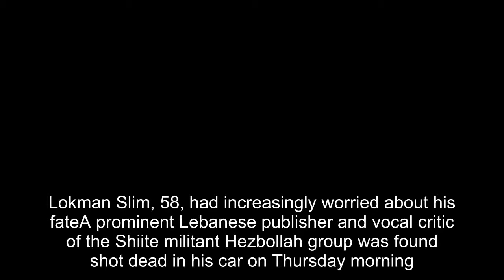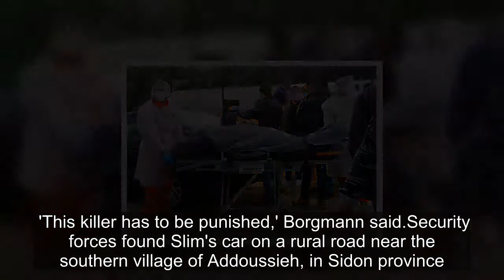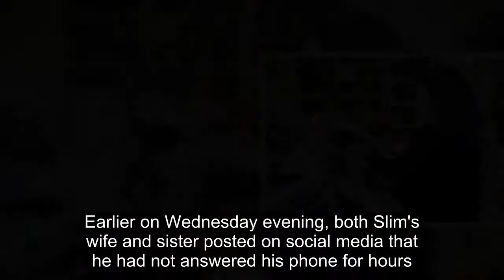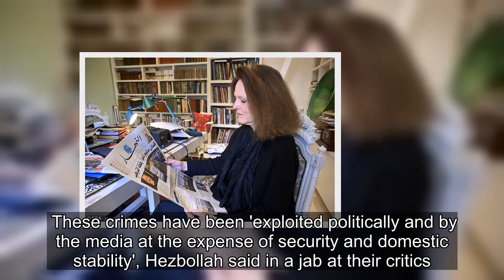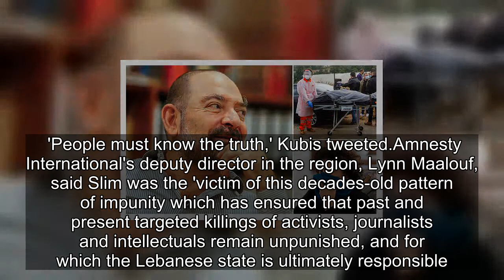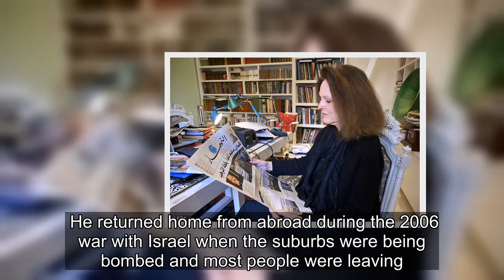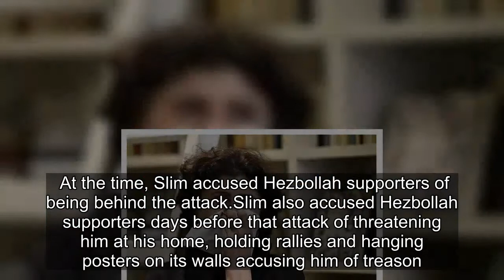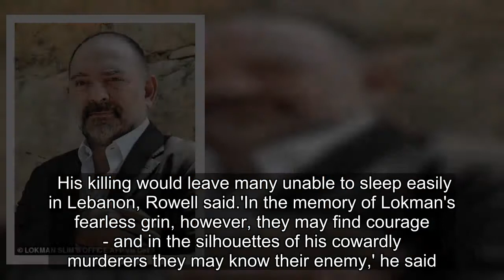Lebanese activist who predicted Hezbollah would kill him is found dead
Lokman Slim, 58, had increasingly worried about his fateA prominent Lebanese publisher and vocal critic of the Shiite militant Hezbollah group was found shot dead in his car on Thursday morning.  Lokman Slim, 58, was found slumped over the passenger seat of his car with multiple wounds from gunshots fired at close range. He had been missing for hours late on Wednesday when his family posted social media messages looking for him. Slim had increasingly worried about his fate. Last year he predicted that if anything happened to him, Hezbollah would likely be responsible. His death is a brazen killing that has sparked fears of a return to political violence in the country, which is also gripped by social and economic upheaval.  To his friends, Slim was a fearless critic of Lebanon's powerful politicians, Hezbollah and its allies Iran and Syria, and a major resource on the history of Lebanon's civil war.  Critics, however, accused Slim of sowing sedition, undermining national unity and being a Zionist because of his criticisms of Hezbollah.   Slim's body was found slumped over the passenger seat of his car with multiple wounds from gunshots fired at close range'He was carrying the weight of this country on his shoulder,' his sister Rasha al-Ameer told reporters at their home after the news of the killing broke. She said she has no faith in local investigations and that the family would carry out its own private forensic probe.'Up until today in the history of Lebanon, all investigations have led to a dead end,' she told reporters.     Rasha Al-Ameer, Slim's sister, said she has no faith a local investigation into her brother's death will bring justice and that the family would carry out its own private forensic probe   Slim's wife, Monika Borgmann, called for an international probe into her husbands death   Protesters gathered outside the Justice Palace in Beirut yesterday calling for an investigation into Slim's deathHis wife, Monika Borgmann, standing next to al-Ameer, called for an international probe. 'This killer has to be punished,' Borgmann said.Security forces found Slim's car on a rural road near the southern village of Addoussieh, in Sidon province. He was visiting friends in a southern village and was heading back to Beirut in the evening.  Afif Khafajeh, a coroner who inspected Slim's body, said there were six bullets in Slim's body - three in the head, one in the chest and one in the back. Blood was splattered over the passenger car seat.A security official at the scene said Slim's ID, phone and gun were missing. His phone was later found. Officials spoke to the Associated Press on condition of anonymity in line with regulations. Lebanon has a history of political crimes and violence and with rising tension amid a deepening political dispute and economic crisis, officials have warned of a return of violence and assassinations.Earlier on Wednesday evening, both Slim's wife and sister posted on social media that he had not answered his pho